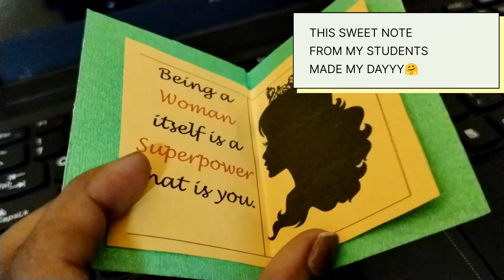Women's Day & The Potluck Party vlog💃🏽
🎥 Step into my shoes for a day in my life! From sunrise to sunset, join me on this adventure filled with laughter, challenges, and unforgettable moments. Whether it's work, play, cooking or everything in between, you won't want to miss a second of this journey!

song: Puppy Love
Artist: Jeremy Blake
Album: Puppy Love